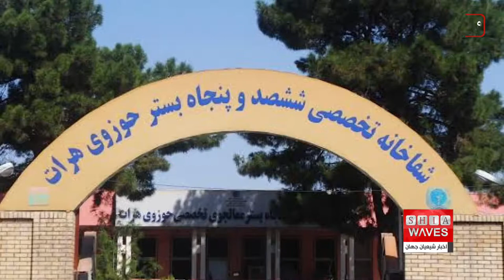جايگزينى زبان پشتون به جاى زبان فارسی درتابلوی يک شفاخانه درهرات - جزئیات بیشتر درگزارش فاطمه موسو ی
هر روز که می گذرد، خبری دیگر در رسانه های محلی افغانستان منتشر می شود، که چهره نژاد پرستانه، متعصبانه و افراطى طالبان را بیش از پیش نشان می دهد.
جدید ترین اخبار رسیده از افغانستان حاکی از آن است که طالبان روز سه شنبه مورخ ۲۲ شهریور/ سنبله ۱۴۰۱، دستور حذف زبان فارسی از تابلوى ورودی يكى از بیمارستان های شهر هرات را صادر کرده است

حکومت جدید طالبان که حدود ۲۰ سال بعد از اولین تولد حکومت این سنی های تندرو، در افغانستان روی کار آمد و قدرت را در دست گرفت، در طول یک سال  گذشته تلاش کرده خود را حکومتى معتدل، غیر متعصب و مردمی نشان دهد.
اما نگاهی گذرا به وقایع و رخدادهای صورت گرفته و نیز موضع گیری های سران و مقام های مختلف طالبان در این مدت، حقیقت را برملا کرده و چهره واقعی این سنی های تندرو را بیش از پیش نمایان کرده است‌.
در جدید ترین اقدام صورت گرفته که نشانه ای دیگر از افراط و تعصب طالبان است، حذف زبان فارسی از تابلوى سر در يكى از بیمارستان های شهر هرات در کشور افغانستان است.
منابع محلی خبر داده اند که روز سه‌شنبه، ۲۲ شهریور، طالبان تابلوی ورودی بیمارستانی در‌ هرات را که به زبان فارسی بوده را پایین آورده و تابلوی جدیدی به زبان‌های پشتو و انگلیسی جایگزین آن  کرده‌اند.
این اقدام بار ديگر تاكيد مى كند که طالبان، این گروه افراطی و نژاد پرست که بیشتر اعضای آن را پشتون ها تشکیل می دهند، دست از تعصبات قومی برنداشته و فقط بر قوم پشتون و زبان پشتون تعصب دارند.